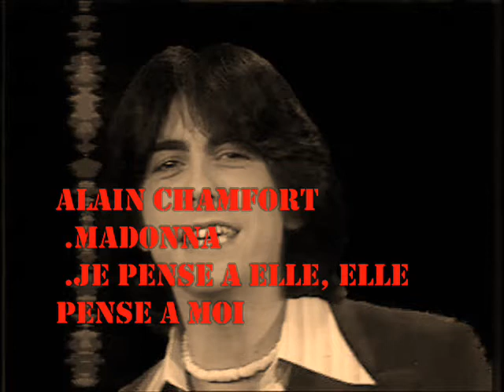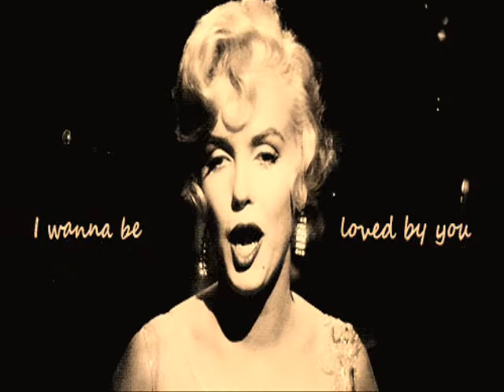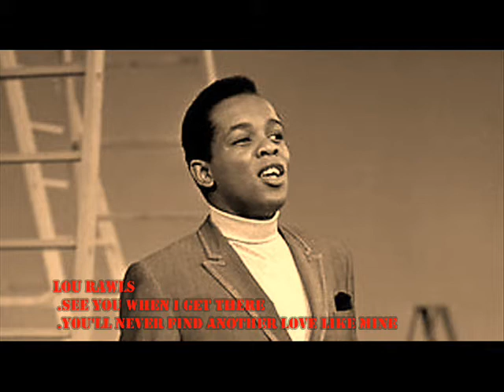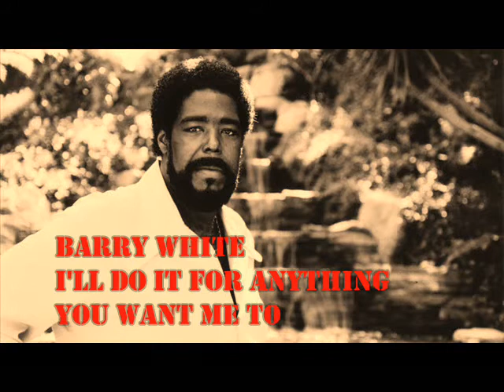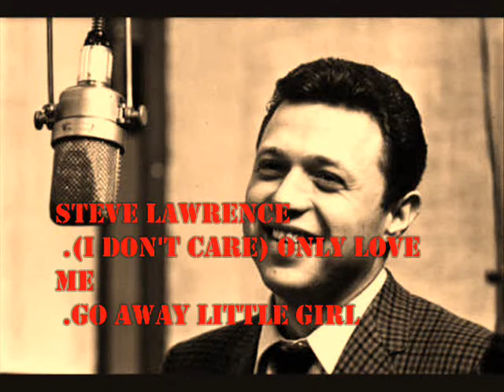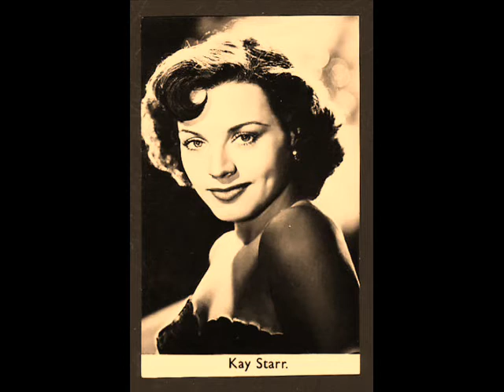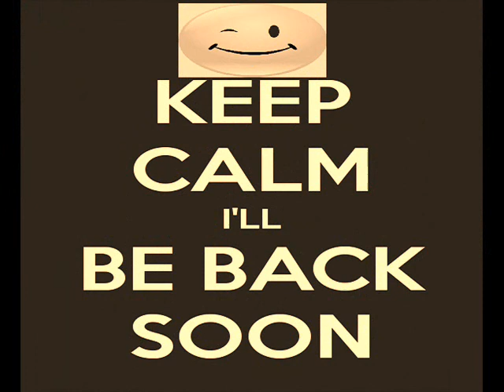LIVE @ THE VIERTAP RILLAAR1985 PART 2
Oldiekroeg De Viertap
Ley Lucas